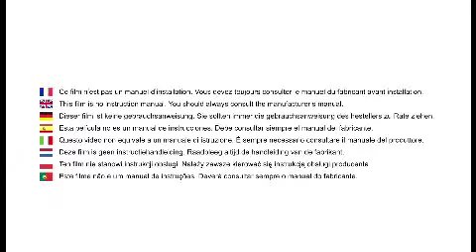Barrière de sécurité easy close Wood safety first